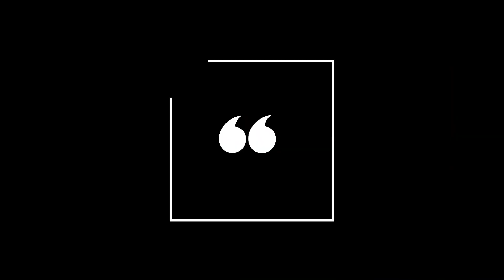Zayka Ka Tadka Premier League - Season 2 starts today !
Zayka Premier League - Season 2  Starts from today 1 PM in afternoon with team Bangalore  - here is the schedule:

Oct 28 ( Wednesday) : Bangalore ,
Oct 29 (Thursday) : Mumbai ,
Oct 30 (Friday): Rajasthan
Nov 1 (Sunday)  Hyderabad
Nov 2 (Monday) : Delhi
Nov 3 (Tuesday): Chennai
Nov 5 (Thursday): Kolkata
Nov 6 ( Friday) : Punjab

Whom will you be cheering for ?